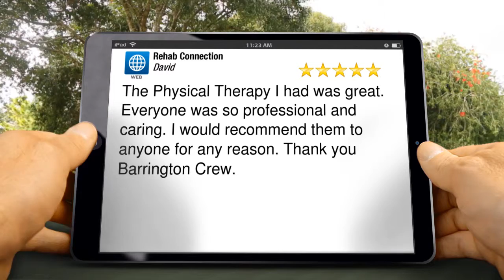Rehab Connection Barrington Amazing Five Star Review by David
Excellent Review

The Physical Therapy I had was great. Everyone was so professional and caring. I would recommend them to anyone for any reason. Thank you Barrington Crew.

Rehab Connection
50 E. Gloucester Pike
Barrington NJ
08007